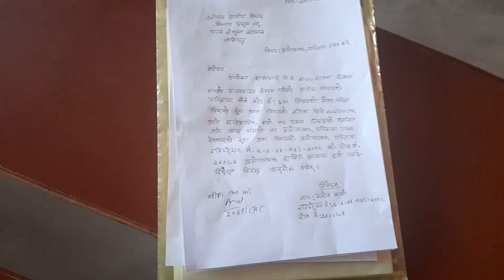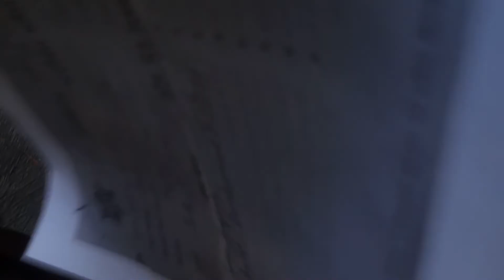TU Absent issue || त्रिवि को लापरबाही ले विद्यार्थीहरू समस्या मा || Tribhuwan University(TU), PMC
GEARS:
              Camera- Gopro Hero5
              Mic Adapter- Pro 3.5mm Mic Adapter

EDIT:
            Mobile:VN
Photo-
            Thumbnail: Picsart

USED BACKGROUND MUSIC: @Anxmus Music

ALL MY YOUTUBE FAMILY💚

About this video:TU Absent issue || त्रिवि को लापरबाही ले विद्यार्थीहरू समस्या मा || Tribhuwan University(TU), PMC